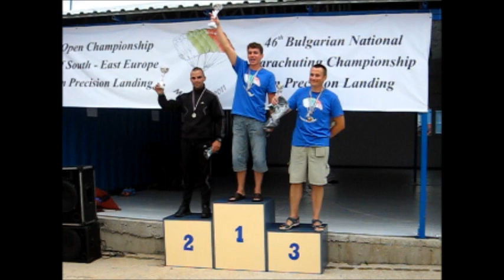skydive AVA Flying Centre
AVA Flying centre. Parachuting championship in precision landing 2010 and 2011.This is a video which is mostly filmed Bulgaria in Drop zone ERDEN. This is a very beautiful place for people who want to feel the rush of adrenaline.